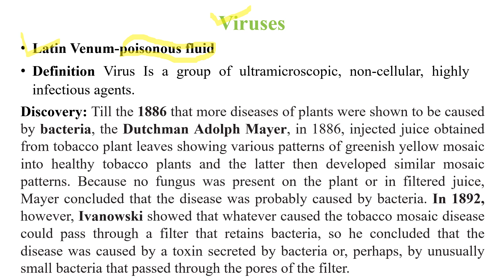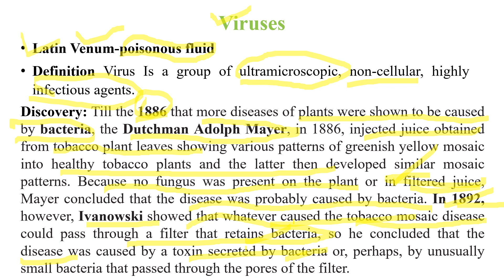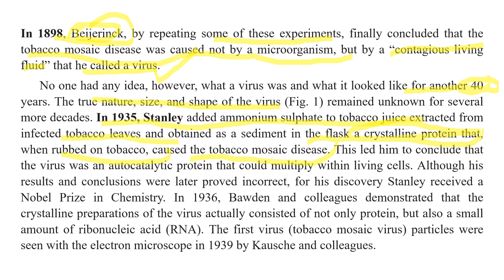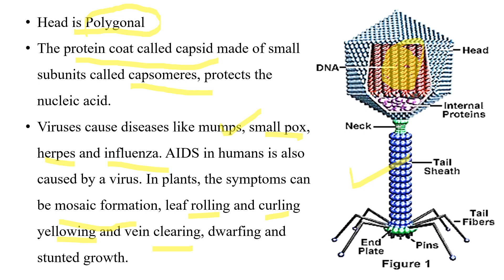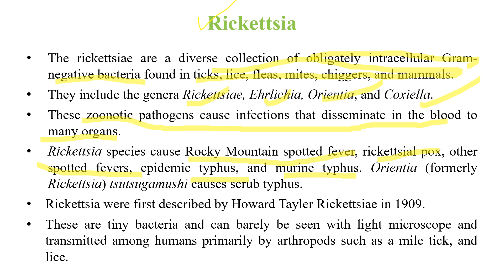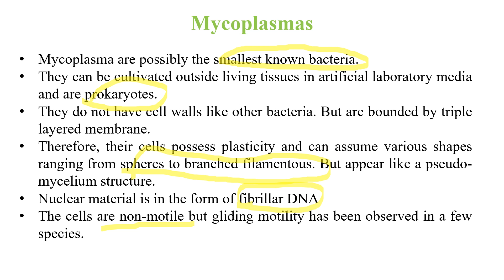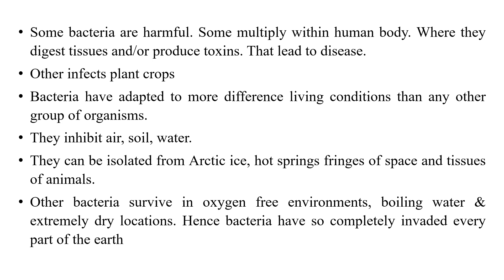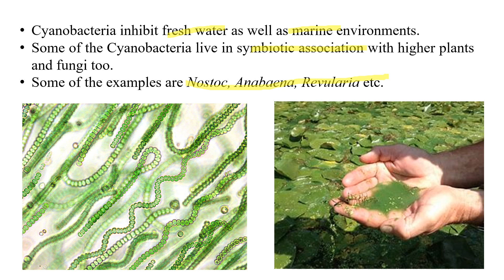MICROBES PART- 2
EDUCATIONAL VIDEO ON LIFE SCIENCE HELPFUL FOR NEEDY STUDENTS FROM 11TH, 12TH, BSC AND MSC